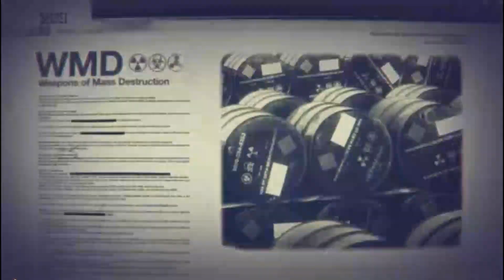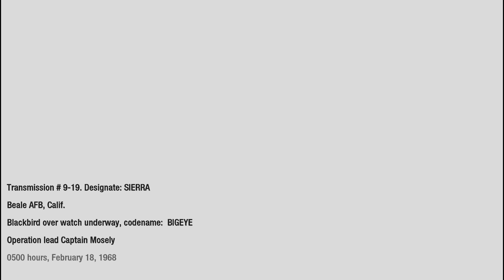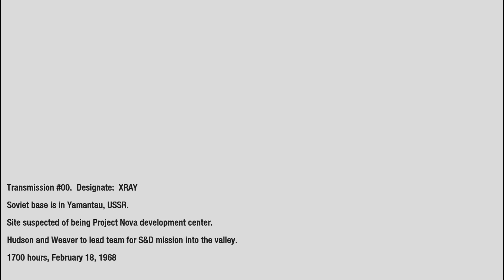Unleashing Chaos: Call of Duty Black Ops Mission WMD Gameplay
"Call of Duty: Black Ops" is a popular first-person shooter video game series developed by Treyarch and published by Activision. The series began with the release of "Call of Duty: Black Ops" in 2010 and has since seen multiple sequels and spin-offs. The games are known for their intense and cinematic single-player campaigns, as well as their robust multiplayer modes. Some of the main titles in the "Call of Duty: Black Ops" series include:

Call of Duty: Black Ops (2010) - This game is set during the Cold War era and follows a special forces operative named Alex Mason. It features a gripping single-player campaign and a multiplayer mode with various maps and game modes.

Call of Duty: Black Ops II (2012) - This installment takes place in the near future and features branching storylines based on player choices. It introduced a futuristic setting and advanced technology to the series.

Call of Duty: Black Ops III (2015) - Set in a dystopian future, this game introduced enhanced movement mechanics and a more sci-fi-oriented narrative. It also featured a cooperative campaign mode.

Call of Duty: Black Ops 4 (2018) - Unlike previous entries, Black Ops 4 did not include a traditional single-player campaign. Instead, it focused on multiplayer modes, including a battle royale mode called "Blackout."

Call of Duty: Black Ops Cold War (2020) - This game is set during the early 1980s and continues the story of Alex Mason while also incorporating real historical events from the Cold War era.

Call of Duty: Black Ops - Cold War (2023) - As of my last knowledge update in September 2021, this game had not been released. It's possible that it has been released since then, and I recommend checking the latest information for details on this title.

The "Call of Duty: Black Ops" series is known for its high-quality graphics, engaging storytelling, and competitive multiplayer gameplay. It has a dedicated fan base and has consistently been one of the best-selling video game franchises in the world.

(Call Of Duty Black Ops Mission Crash Site)

(Call Of Duty Black Ops Mission Victor Charlie)

(Call Of Duty Black Ops Mission Project Nova)

(Call Of Duty Black Ops Mission Numbers)

(Call Of Duty Black Ops Mission The Defector)

(Call Of Duty Black Ops Mission SOG)

(Call Of Duty Black Ops Mission Executive Order)

(Call Of Duty Black Ops USDD)

(Call Of Duty Black Ops Mission Vorkuta)

(Call Of Duty Black Ops Mission Operation 40)